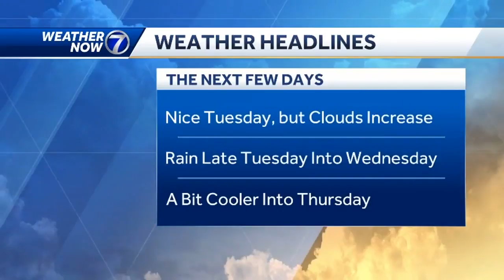The Randby Factor for Tuesday